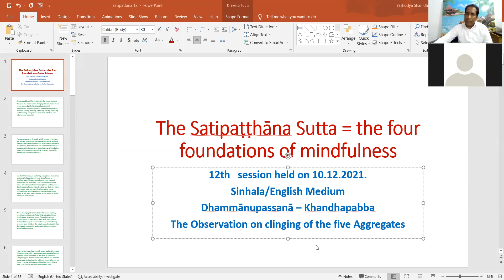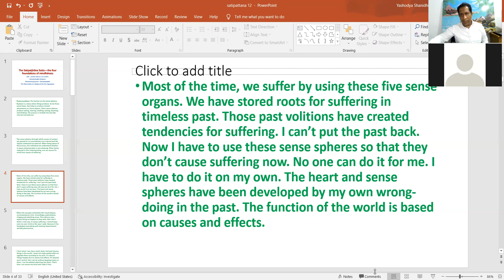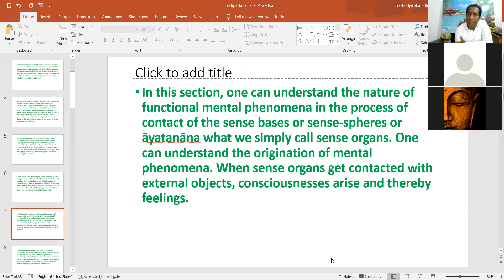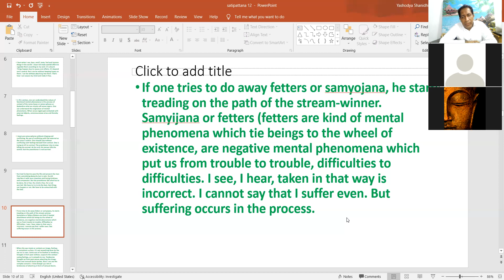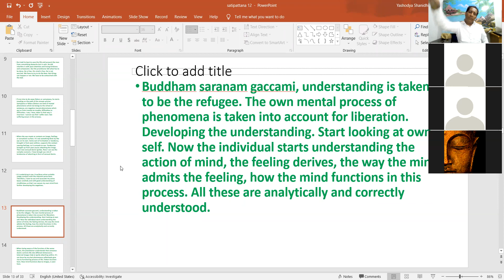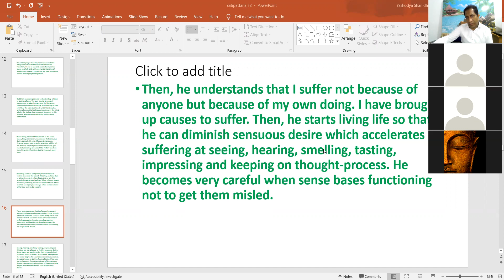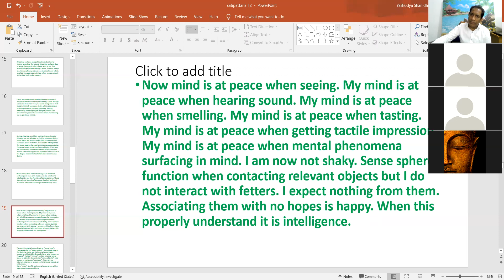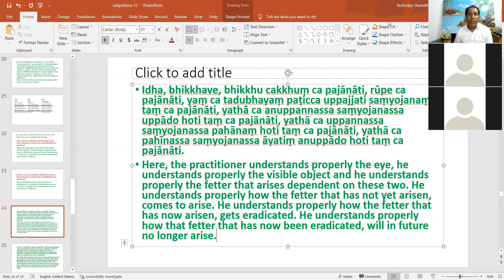Sense Spheres - Āyatanapabbaṃ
The Satipaṭṭhāna Sutta = the four foundations of mindfulness
12th   session held on 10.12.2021.
Sinhala/English Medium
Āyatanapabbaṃ The Section on the Sense Spheres